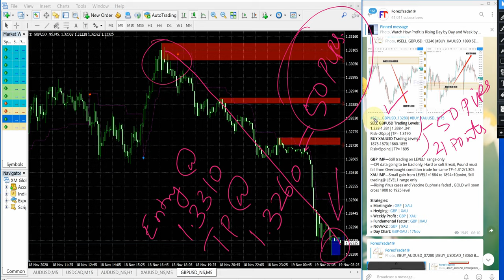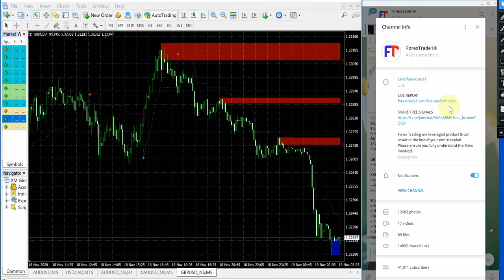18.11.20 SELL GBPUSD AND BUY XAUUSD GOLD PERFORMANCE VIDEO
BUY AUDUSD AND USDCAD PAID/FREE CLIENT PERFORMANCE

BUY AUDUSD
Entry = 0.7280 , Exit = 0.7330
50 pips gain
$1500 Profit , 150% ROI

BUY USDCAD
Entry = 1.3050 , Exit = 1.3100
50 pips gain
$800 Profit , 80% ROI